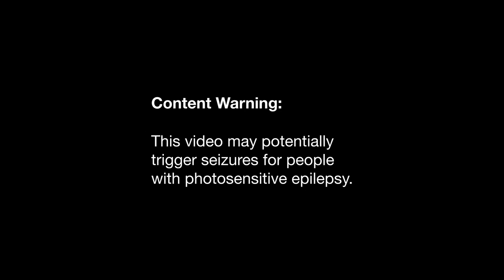Process: Ritual IV